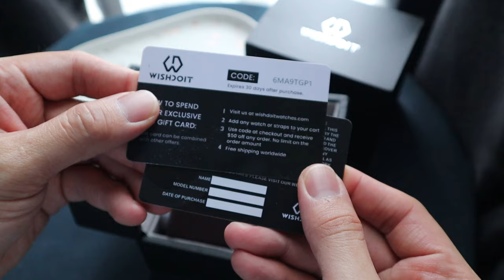开箱入门价位机械表 WISHDOIT pioneer 高频80小时动力机芯 轻量化钛合金表壳 |自动表|腕表|酒桶型手表|方形表